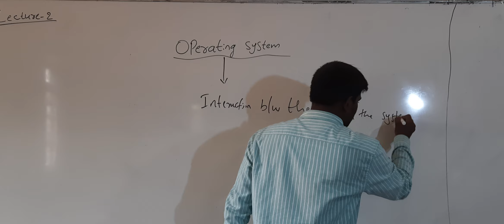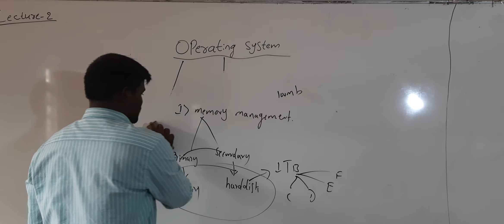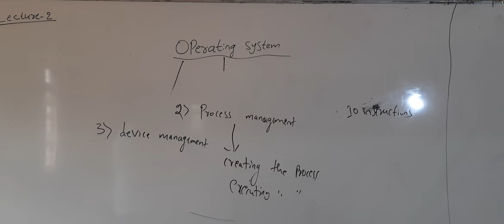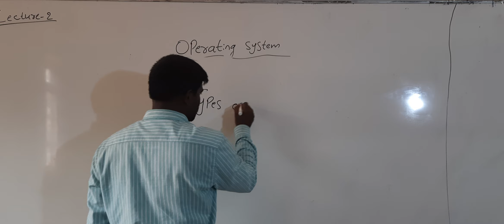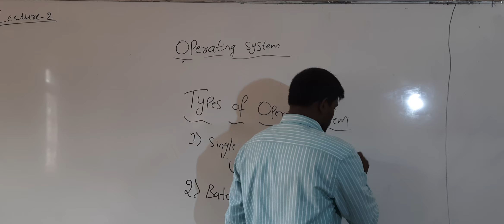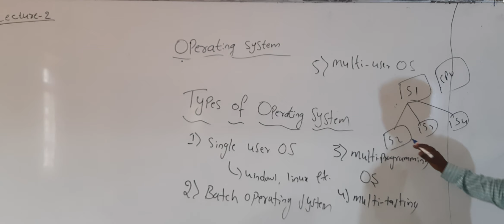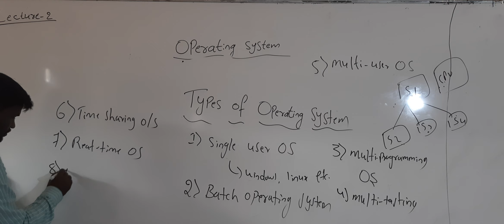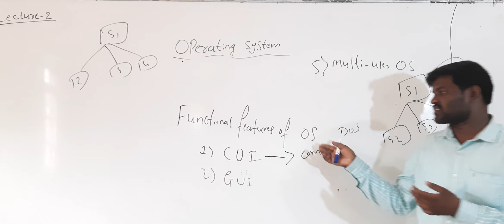LECTURE - 02 | I PUC COMPUTER SCIENCE | SOFTWARE CONCEPTS | BY SHREEDHAR SIR